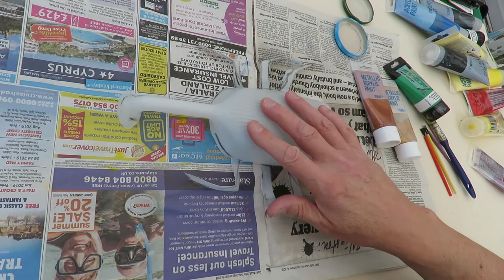Plastic milk bottle Weevil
Plastic Milk Carton Weevil. I was about to throw this plastic away and I had an idea. I am sure I have seen a beetle with a T shape or hammer shape at the end of it's 'nose' but I could not find a picture of one so I decided to go for weevil instead as I can find pictures of them for reference.

This might be what I was thinking of, but I am not convinced.

I used a sharp knife so adult supervision is required, or an adult to cut them to shape and then anybody can paint them or stick on coloured tissue.